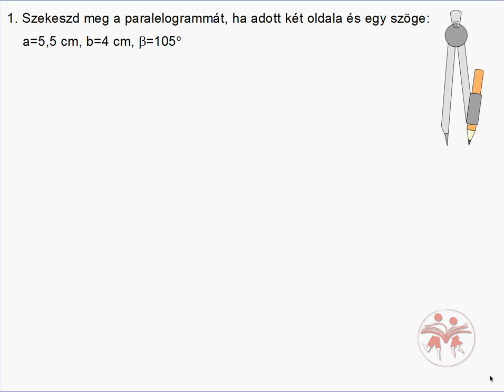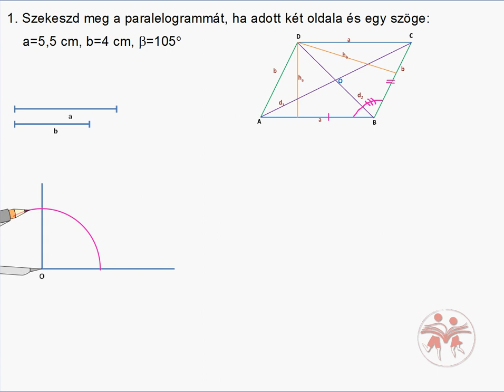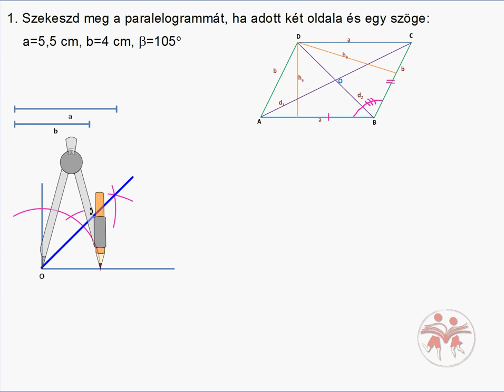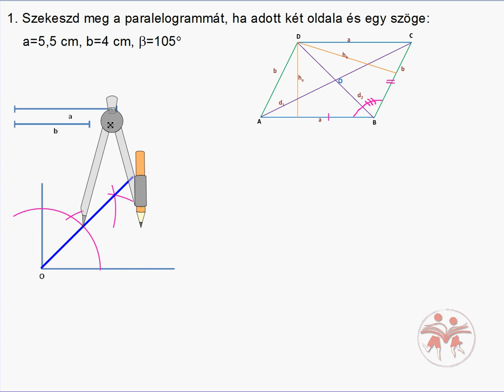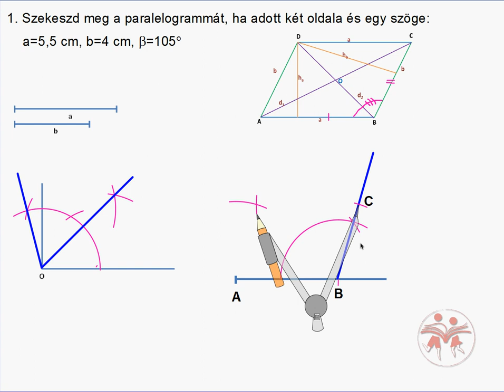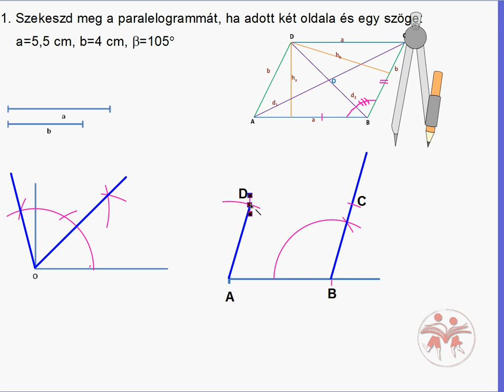Paralelogramma szerkesztése - 1. feladat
Szerkeszd meg a paralelogrammát, ha adott két oldala és egy szöge: a=5,5 cm, b=4 cm, β=105°

Teljes kidolgozott feladatsor